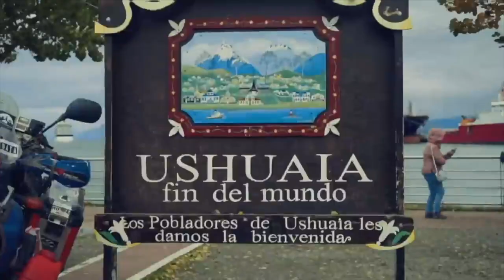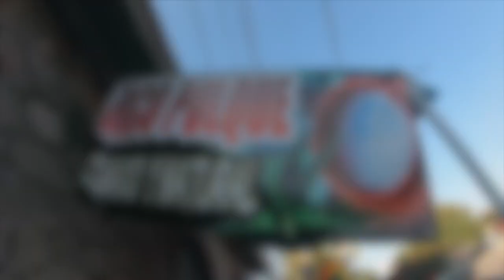¿POR QUE NO HEMOS SUBIDO VIDEOS? I IMPULSO AVENTURERO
"Volver"